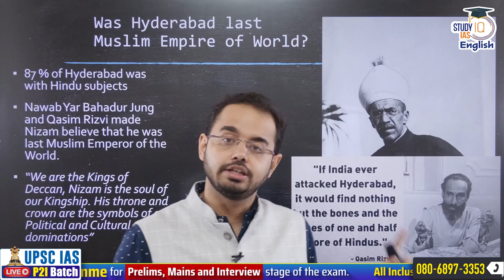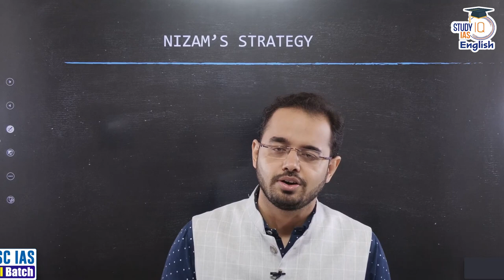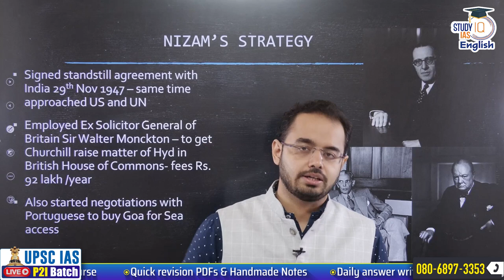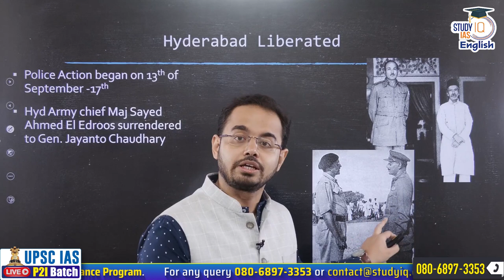Hyderabad Accession Story l Bipan Chandra | Lecture 11 | Ashish Mishra | StudyIQ IAS English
UPSC IAS LIVE Prelims to Interview (P2I) 2024 September Batch 2